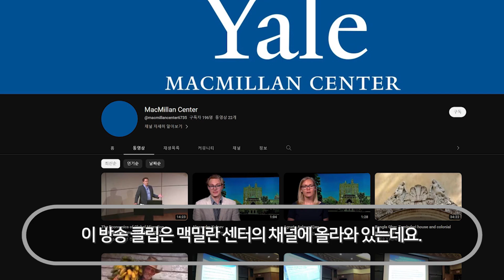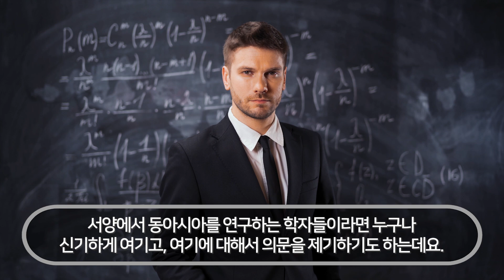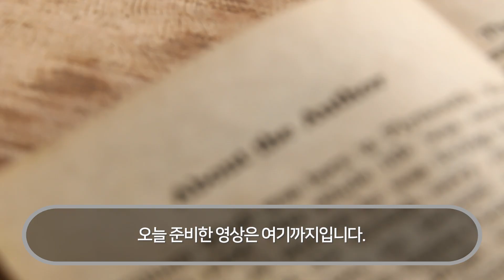긴역사동안 중국이 한국을 왜 나뒀는지 설명하는 서양 역사학자